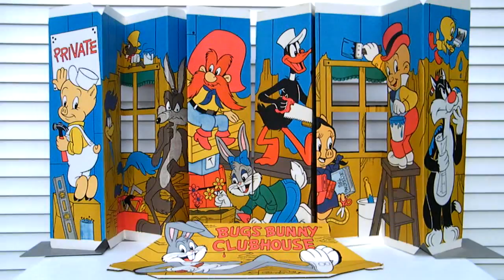VINTAGE 1982 BUGS BUNNY LOONEY TUNES NABISCO CLUBHOUSE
NEW 1982 NABISCO BUGS BUNNY CLUBHOUSE